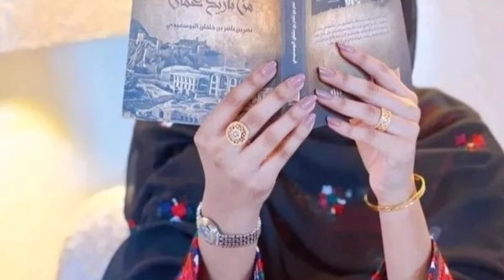Ali jan Saqib Brahvi songs 2024